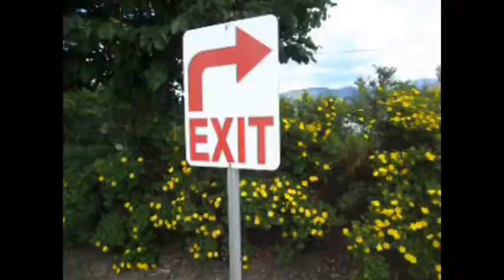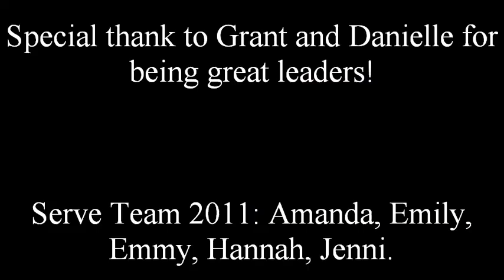Serve 2011 - Kitimat, BC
One incredible, unforgettable week full of helping, praising, and loving. Until next year c:
This is Olivet's adventure North from New Westminster.